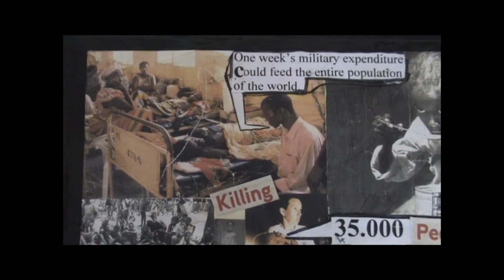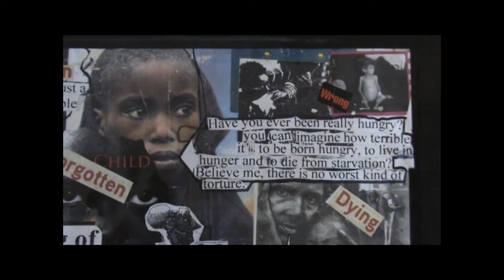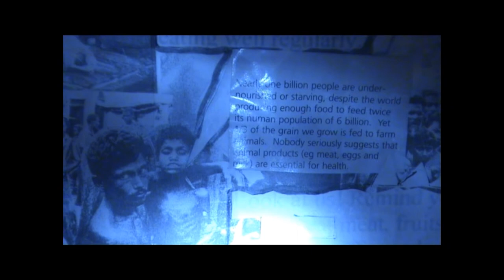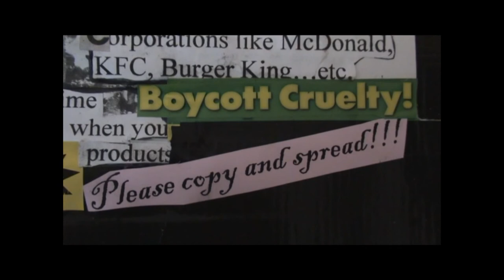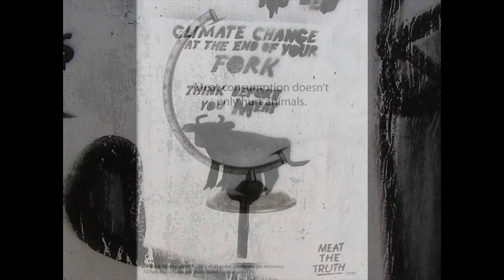World Hunger?Climate Change?Solutions!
Help is needed for Haitians. Haiti has been destroyed by an earthquake. A competant doctor is not healing only the symptoms but focuses rather on reasons.
I guess this is something that we try to do as a "Spirit Of Squatters Collective". One of the best posters now is made as video and in that hopefully and efficient way, on the long therm would help for poor people all around the world. Main reasons for disasters are more often consequences of climate change. Main reason of hunger is not lack of food but lack of justice. In the movie we are showing the reason, consequences and SOLUTIONS for even more problems that those mentioned above. Charity start at home...Music: Janusz Reichel and La Aferra
This is solidarity action. The solidarity is stronger when it is seen by as many people as possible.So...Please use it ! Pass this info to everybody who could be interested !!!
Feel free to embed,link it,send it,screen it etc. Use it=don't loose it. Reclaim the media with us ! Cook plants, not planets
Do flaming forests, famines, floods and other nasty scenarios brought forth by climate chaos worry you? Want to do something immediately? it's actually cow burps, not farts, that warm up the climate
The least you can do is leave ham, cheese and milk in the supermarket and make space on your plate for beans and oat milk. Going veg(etari)an is not only about standing up against animal cruelty, it's one of the most efficient lifestyle changes an individual can make to tackle climate change and poverty. (It's good for your body, too, but I'm not really interested in health issues  for this, go here)
Agriculture is seriously disturbing the climate, mostly due to the keeping of livestock, that is, cattle, pigs, and poultry. Animal industry is responsible for at least 18% of greenhouse gas emissions - more than all of the car, air and boat traffic combined!
The gases come from burning fossil fuels in the production of artificial fertilizers, methane emissions from both the animals themselves (cow burps) and from dealing with manure, and the use of fossil fuels in producing animal fodder. Methane especially is a very powerful greenhouse gas, 21 times more harmful than CO2.
Beef in Europe = desert in Brazil
The European consumer doesn't see how their consumption damages the ecosystem, because most of it takes place in the Global South. Europe is so small and densely populated that you can earn more money from land by other business than agriculture.
Companies prefer to produce and buy animal fodder from where it's cheap, such as South-American countries. Europe imports 70% of its protein for cattle feed. And even if Europeans wanted it, they could probably not free enough land to feed all the meat industry animals living in our meat factories.
  A plant-based diet requires just 20% of the land of that required by an omnivore.
Eating away biodiversity
Methane's global warming potential is 25 over a 100-year period.Animal production obviously also changes the landscape and affects the climate through that. Take trees for example. Trees are great. They help to regulate our climate and store carbon dioxide. But 13 million hectares a year are being clearcut and burned   a common reason is to provide grazing grounds and grow animal fodder.
The explosion of soy cultivation for the animal industry has caused the destruction of millions of hectares of forest and savannah with extremely high and valuable biodiversity. Burning down forests and the oxidation of carbon by soil loss causes massive emissions of CO2.
The loss of soil leads to local temperature rise and desertification. Not to mention the effects of transporting all the feed, manure, animals, and the end product  the meat, milk and eggs.
Save Planet Earth  it's the only place where you can buy chocolate
Veganism is increasingly popular, partly for health and environmental reasons, and also owing to the growing awareness of how the meat industry treats its raw material. Still, meat consumption has increased fourfold in the past 50 years. There are three times as much livestock as there are humans!
Tragically, countries such as India and China are copying the overconsuming western life-style. If meat-eating continues to increase, then by 2050 the world's livestock will be consuming as much grain as would feed four billion people.